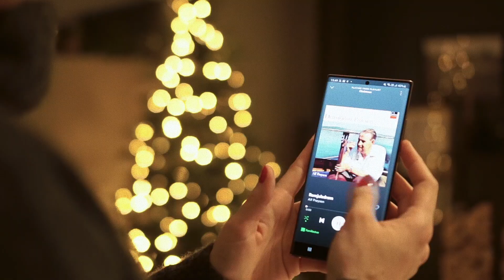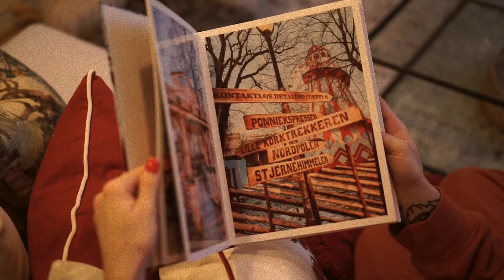MAX JULESTEMNING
Annonse: Video laget i samarbeid med Samsung!

I dag tenkte jeg å gi dere skikkelig julestemning gjennom denne deilige lille snutten... Len dere tilbake og nyt et par-tre minutter med julehygge og kos, fanget gjennom linsen på min fantastiske Samsung Galaxy Note20 Ultra!